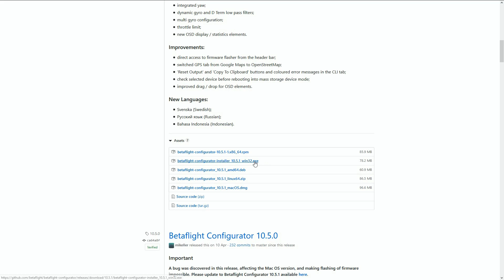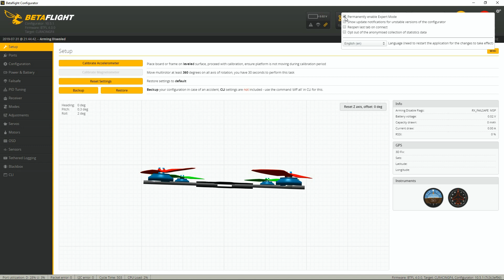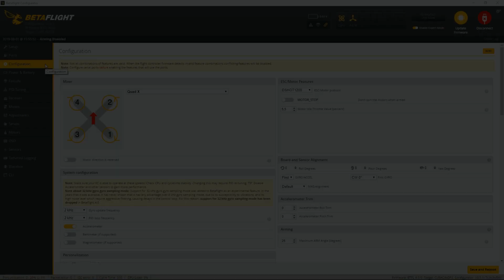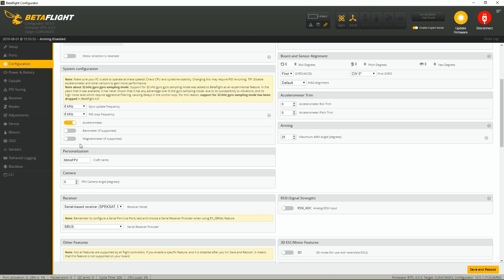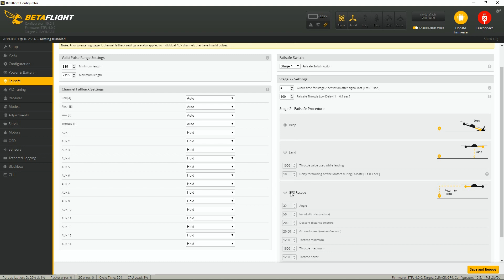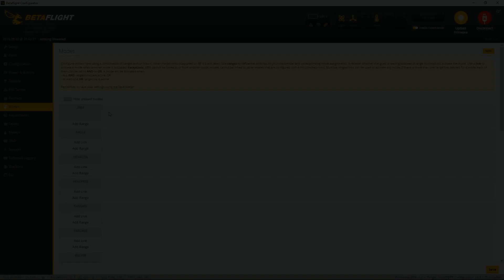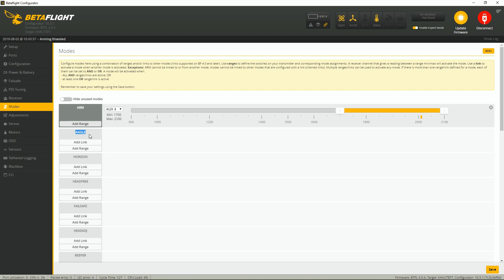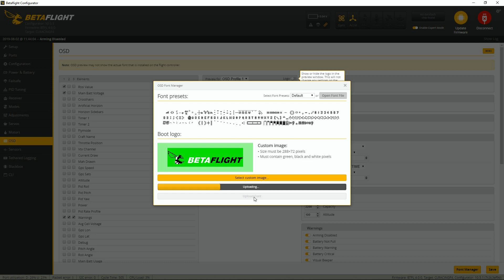Come configurare Betaflight 4.0 - Tutorial completo per Principianti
▶ Timeline:

0:00 INTRO
0:23 CONFIGURATOR & FC UPGRADE
0:57 SETUP
1:38 PORTS
3:17 CONFIGURATION
5:58 FAILSAFE
6:07 PID TUNING
6:39 RECEIVER
7:06 MODES
9:22 MOTORS
9:39 OSD
10:17 CLI

💥 VIDEO & LINK 💥